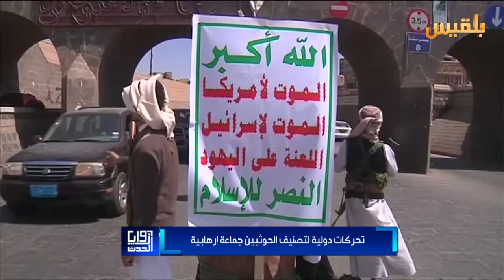زوايا الحدث | تحركات دولية لتصنيف الحوثيين جماعة ارهابية | تقديم: شادي نجيب